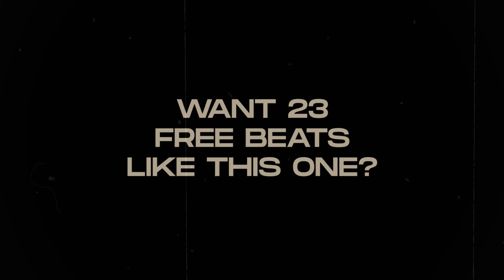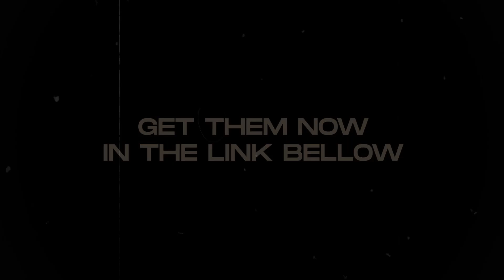(FREE) Drake Sample Type Beat - "Better Late Than Never"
Our new Drake Type Beat "Better Late Than Never"

Beat Info:
● Prod. Gillie
● BPM: 90
● Key: Dbmin

**This beat is free only for non-profit use (soundcloud/youtube). If you'd like to release it on Spotify/Apple Music & other platforms, you have to purchase one of our leases in our website linked above**

We made this Drake Sample Type Beat 2023 inspired by the type beats that Drake uses for his melodic soulful sample hip-hop / trap songs like Lemon Pepper Freestyle, Do Not Disturb, When To Say When, From Time, and more, with our own personal touch of course. Enjoy!